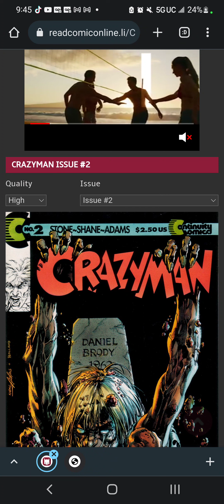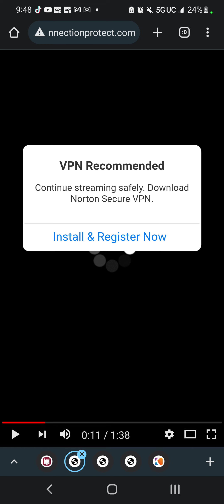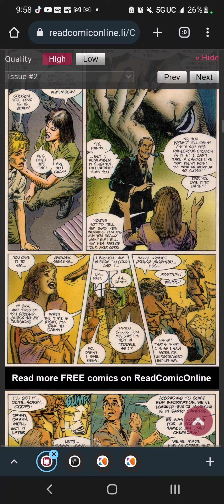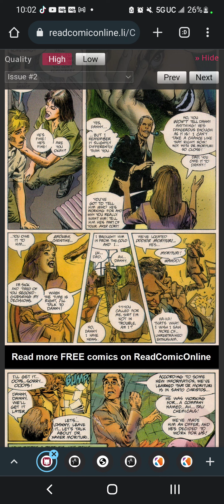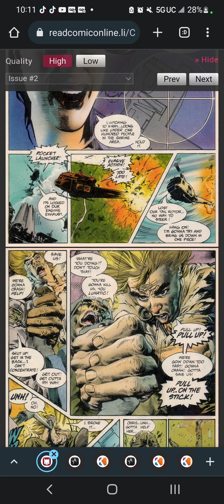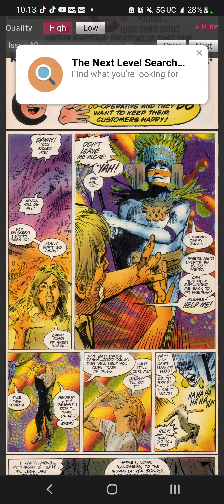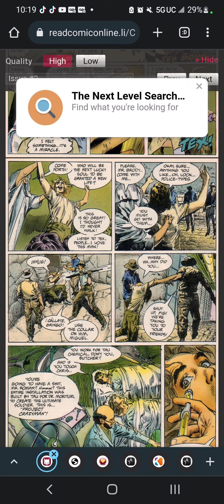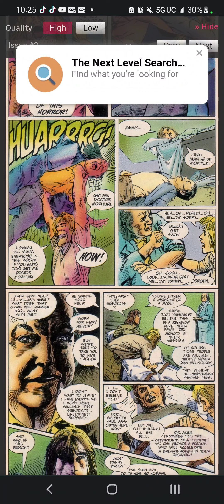Crazyman issue 2 Reading Part 1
This is a very primitive way of preserving this comic book which may be lost to history